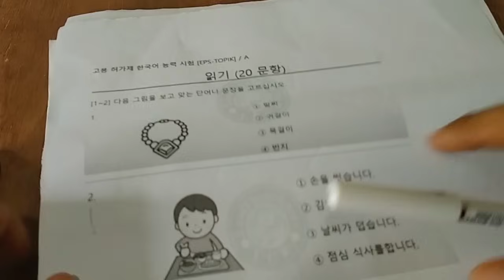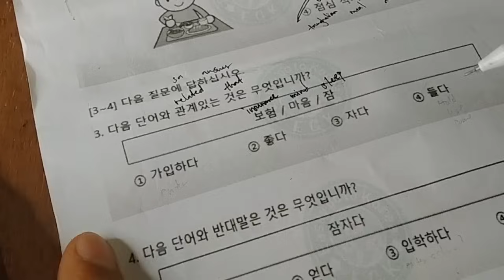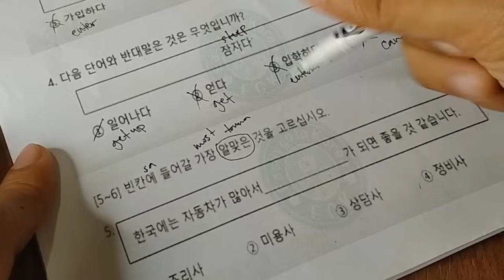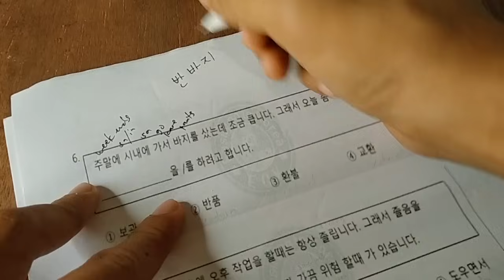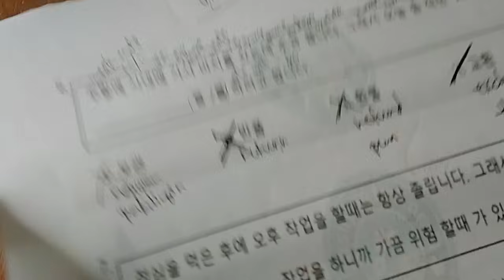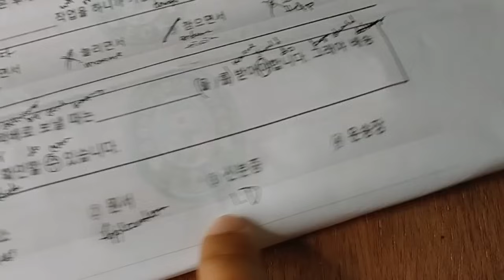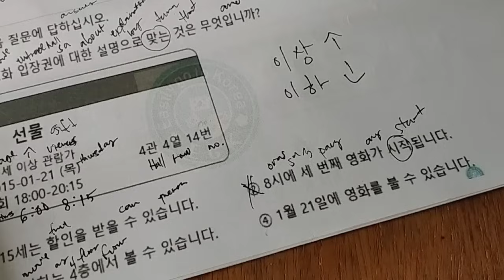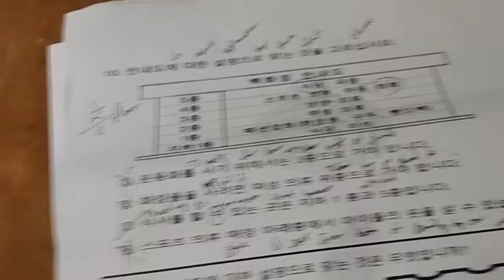EPS-TOPIK EXAM 2022 EXAM REVIEW PARA MAIPASA ANG EPS-TOPIK EXAM| POEA PHILIPPINES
other channel that may help you!